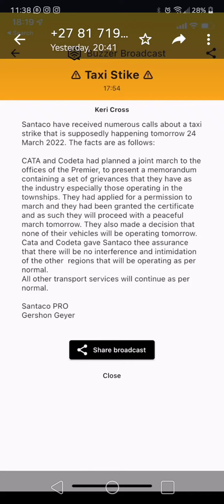Taxi Strike in Cape Town,South Africa.24.03.2022